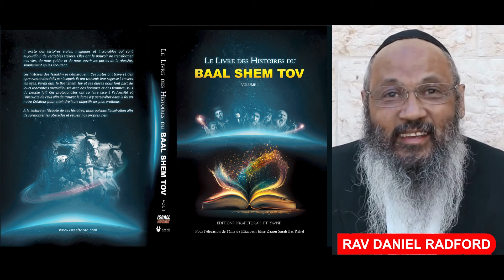BAAL SHEM TOV : RAV DANIEL RADFORD parle du livre - lien en description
LIEN AMAZON POUR ACHETER LE LIVRE